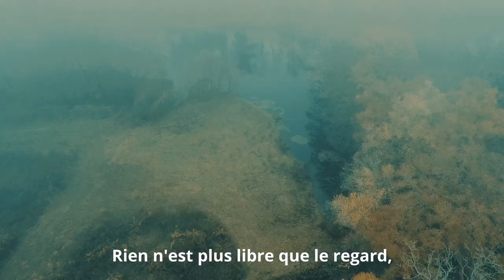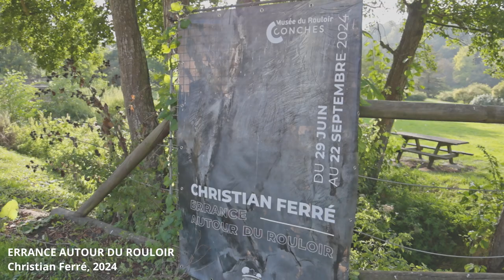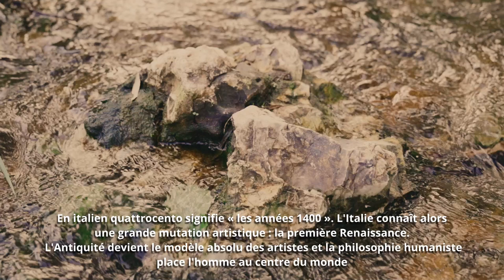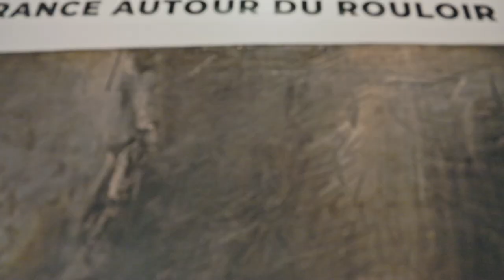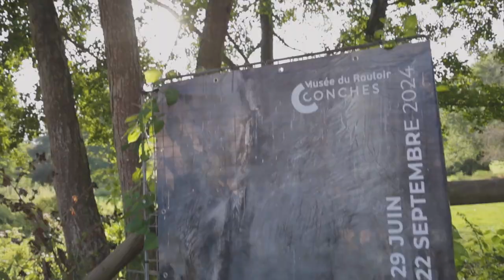Christian Ferré - Errance autour du Rouloir, 2024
Documentaire sur le peintre Christian Ferré à travers son exposition réalisée au Musée du Rouloir de Conches-en-Ouche.
Texte d'introduction écrit par Christian Ferré.